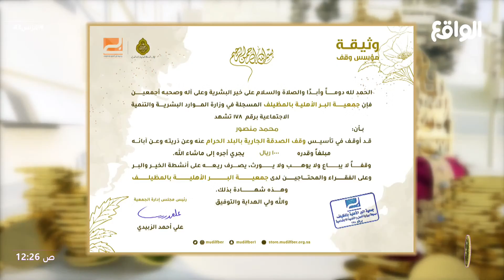وثيقة تأسيس محمد منصور